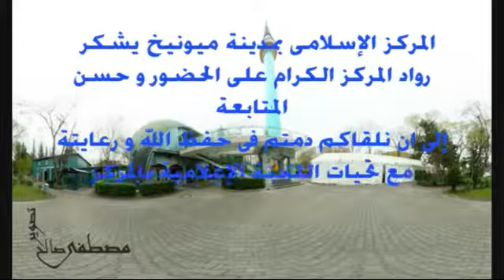د أحمد طه, شرح رياض الصالحين , المحاضرة الثلاثون